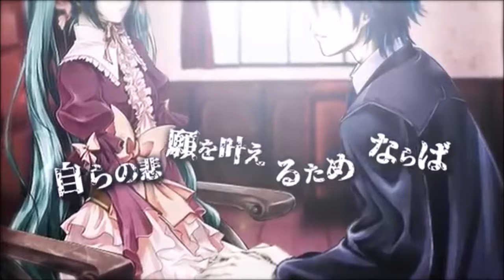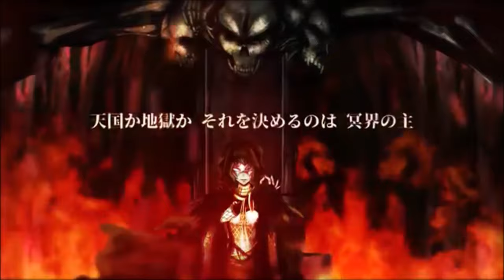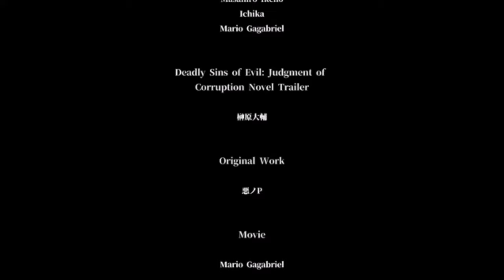【KAITO】Judgement of Corruption 【English Cover】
First full Kaito English cover!

I couldn't decide which version I wanted to use, so I'm posting the normal octave version here on youtube. The low octave version can be found

Man, I thought tuning the Kagamine English banks was tough. Kaito sure gives me a run for my money- haha

Translyrics (in desc) by Razzy
Ust by Moonst4r

Lyrics:
A corrupt administration
Filled with such determination
As it rings through the nation

As the master of the courtroom
When you're facing against your doom
It's your money I'll take soon

With those sins that you've committed
If you pay you'll be acquitted
And your crimes all permitted
Only ones with cash do well
Well at least in hell

Your appearance and your chatter,
why would any of that matter
It's your money I'm after

Don't you go and call me greedy,
I'm just helping out the needy
What would you do without me?

In the end you all should know
Your life depends on me
If you want salvation then
You better pay the fee

So it seems that your ill fate is
At the hands of my decision
Now that I have my corrupted judgment
And if you seek out to free
Yourself from all your accusations
Pay up the price for your life
Give all your money to me

As of now he plays a father
To a paraplegic daughter
It's my duty to watch her

The sevens sins united,
They are no longer divided
My wish now decided

In the courtroom, doubt is casted,
spelling out your doom
Villains laughing, days are passing,
People's cries resume

And if I want my plan to go through
With nothing but precision
Swing, yes I must, with my hammer
Of unjust for you

At the trial of a killer
There is really no clear winner
Surely he is a goner

As a bribe is given to me
I can see it oh so clearly
This man is not guilty

Now the outcome was surprising
and the people all despised him
His death from uprising

In the end my sins revealed
And my fate is sealed

My future seemed unlikely
As the flames kept burning brightly
With my daughter beside me

I am nothing but a sinner
But a saint when I am with her
My love for her lingers

Slowly as the flames consume the
Place I call my home
Here is where you'll find our lifeless
Bodies all alone

When I woke up to my senses
I had no clue what this place was
All I could see was darkness

With the doors of heaven and Hell barred
There is no other but the guard
Master of the Hellish Yard

As I smile so politely
And embrace the Master tightly
I whisper so softly
“Not a dollar of my fortune
Will I ever relinquish to any ruffian such as you"

Through the door my freedom lies
I leave without farewell
While I'm walking, I start falling
To the depths of hell

I will not let my fate fall into another person's ruling
My sins will be judged by no one else but me

And someday I promise I'll return
Again for my collection
Fragments of sin, will become mine in the end
By then, all of hell will change and
Form into a brand new design
A sweet paradise suited best
For my daughter and I